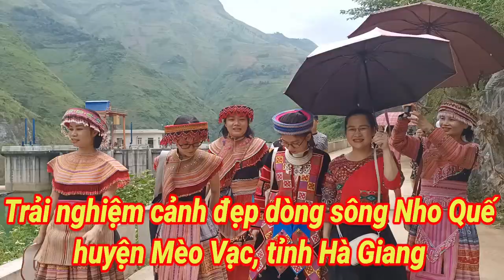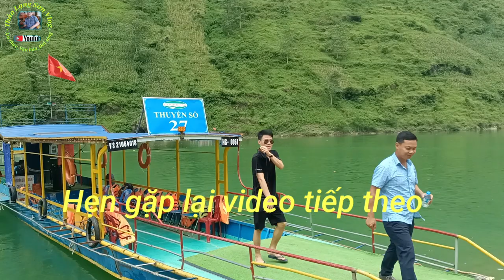Trải nghiệm du lịch trên dòng sông Nho Quế huyện Mèo Vạc tỉnh Hà Giang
Cùng với Mã Pì Lèng hiểm trở, sông Nho Quế đã trở thành huyền thoại, đi vào thơ ca và là một trong những biểu tượng của Hà Giang. Nho Quế là một trong những con sông đẹp nhất miền hoa đá Hà Giang.